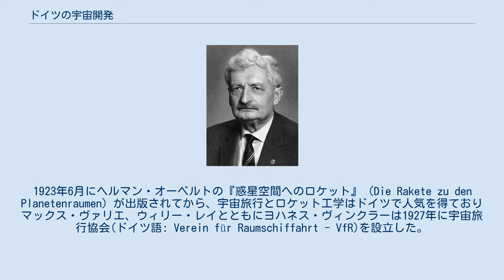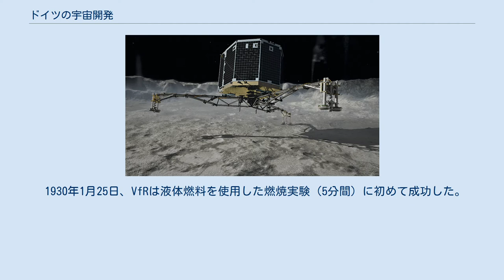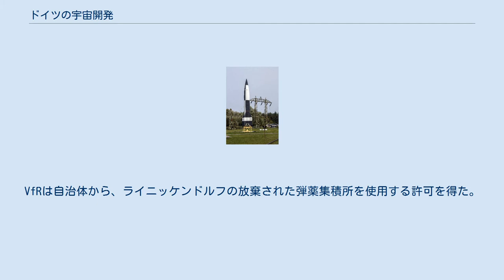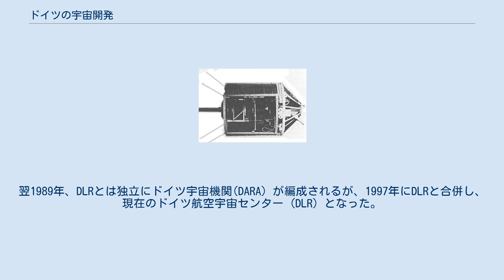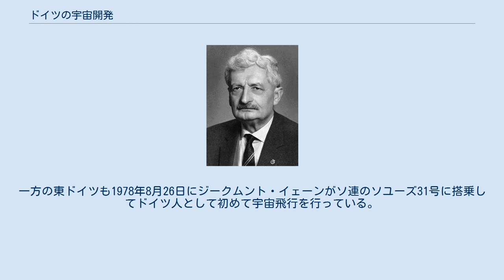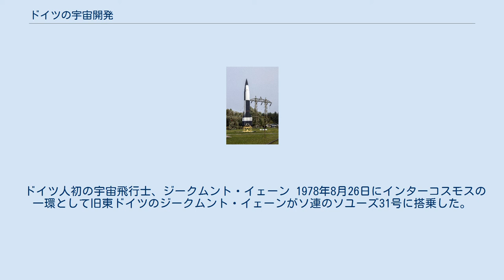ドイツの宇宙開発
チュリュモフ・ゲラシメンコ彗星に着陸するフィラエ ドイツの宇宙開発（ドイツのうちゅうかいはつ）ではドイツにおける宇宙開発について述べる。
 ヘルマン・ガンスウィント ドイツは宇宙開発の黎明期から理論面、実験で先駆的な業績をもたらした。
1891年にヘルマン・ガンスウィントは宇宙船"Weltenfahrzeug"の構想を発表した。
1923年6月にヘルマン・オーベルトの『惑星空間へのロケット』（Die Rakete zu den Planetenraumen）が出版されてから、宇宙旅行とロケット工学はドイツで人気を得ておりマックス・ヴァリエ、ウィリー・レイとともにヨハネス・ヴィンクラーは1927年に宇宙旅行協会(ドイツ語: Verein für Raumschiffahrt - VfR)を設立した。
 レイとオーベルトはフリッツ・ラングのSF映画『月世界の女』の監修をした際、実際に打ち上げられるロケットを製作する資金をラングから提供してもらうよう望み、オーベルトはわずか3ヶ月の間に液体燃料ロケットを設計・製作しようとしたが、実験中に爆発。
オーベルトは耳の鼓膜が破れ、右目を失明する。
一方、ヴァリエはフリッツ・フォン・オペルを手伝い、オペル社の宣伝の為のロケット動力装置を製作した。
 1930年1月25日、VfRは液体燃料を使用した燃焼実験（5分間）に初めて成功した。
そしてロケットの追加実験はザクセンのベルンシュタットの近郊の農場で行われた。
ヒトラー台頭前の1930年11月にVfRは資金提供を求めてドイツ軍に接触している。
当時、ロケットは軍事的に発達していなかったので、11年前の第一次世界大戦敗戦によるヴェルサイユ条約はロケットを制限していなかった。
VfRは自治体から、ライニッケンドルフの放棄された弾薬集積所を使用する許可を得た。
彼らはここをベルリンロケット飛行場と名づけ、ここからVfRは3年間の間、徐々にロケットを強化しつつ打ち上げた。
ミラクロケットの後、レプルゾルシリーズは高度1km以上に達した。
 ペーネミュンデのV2ロケット 1932年の春、ドイツ陸軍のヴァルター・ドルンベルガーとカール・ベッカーがVfRのロケット打ち上げを見学した。
この実験は失敗したものの、ドルンベルガーはロケット打ち上げへの契約を申し出た。
当時、若い学生で、VfRの一員でもあったヴェルナー・フォン・ブラウンはこの契約に積極的だったが、結局VfRはこの提案を断った。
ドイツ軍との契約を結ばなかったことで資金繰りが苦しくなったことなどからVfRは1933年ごろには解散している。
 1932年11月、ヴェルナー・フォン・ブラウンは一人ドイツ陸軍兵器局に入り、1934年12月エタノールと液体酸素を推進剤とするアグリガットロケットA2の飛行実験を成功させた。
1936年までには、A2ロケットの開発は終了し、後継機のA3とA4の開発に着手した。
フォン・ブラウンは1937年以降ペーネミュンデ陸軍兵器実験場において技術開発主任となっていた。
A4の約1/2スケールモデルのA3は4回の打上げに全て失敗したため、A5の設計が始められた。
この形式は信頼性が高く、1941年までに約70基が試射された。
A4の最初の1機は1942年3月に飛行し、およそ1.6km飛んで海中に落下した。
2回目の打上げでは高度 11.2 km に到達して爆発した。
1942年10月3日の3回目の打上げで成功。
ロケットは完全な軌跡を描き、宇宙空間に到達した初の人工物体となって192km先に落下した。
アグリガットA4はV2ロケットとして実用化され、ドイツ軍の弾道ミサイルとして利用された。
この技術は各国の目にも留まり、後に米ロによる技術の奪い合いにも発展した。
 アズール 第二次世界大戦後、ドイツはロケットの開発を禁止され、主要な技術者達は連合国側で開発に協力した。
その中にはアメリカのヴェルナー・フォン・ブラウンやソ連のヘルムート・グレトルップのように各国の宇宙開発に主要な役割を担う者もおり、多くの国家でドイツ人技術者が開発に加わっていた。
その後1950年代にはロケットの開発の制限は若干緩和したものの、ドイツでは国内で独自にロケットの開発をしようという考え方と、第二次大戦の記憶からロケットを忌避する感情から計画が進まず、その間に欧州共同での宇宙開発計画が開始され、1962年には欧州ロケット開発機構の設立に参加して、ヨーロッパロケットの開発に参加することとなった。
同じく1962年に欧州宇宙...